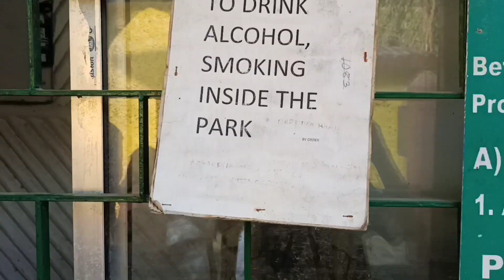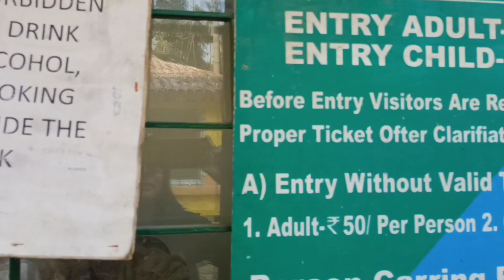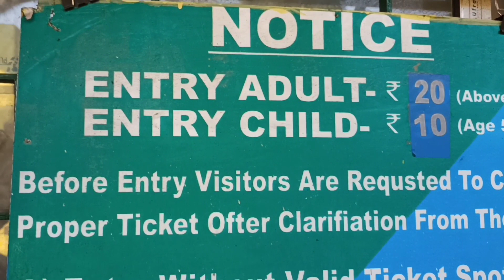Kids Playing and Having Fun at The Park in Mal Bazar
Spending some time with the children creates  a healthy lifestyle for our children and for ourselves.

suggested video

Teddy Bear Cute cute Girl's prank
on the Malbazar park
Malbazar park fun Taddy bear with cute Girl's Prank with cute Girl's Taddy Bear